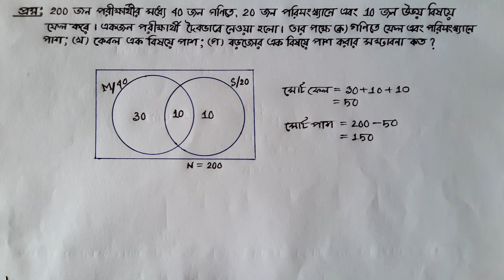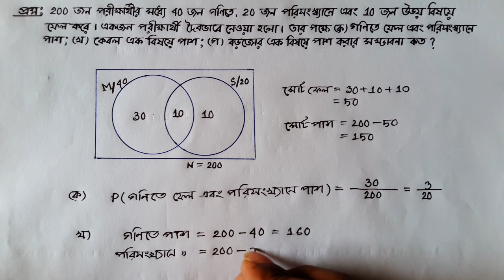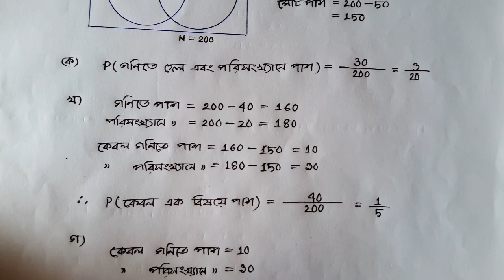38th bcs written ||Probability ||৩৮তম বিসিএস(লিখিত) ||সম্ভাব্যতা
৩৮তম বিসিএসঃ২০১৮
            (লিখিত)
★★সম্ভাব্যতা
★★Probability

এই ভিডিওটি হতে পারে আপনার জীবনে সফলতা
লাভের অন্যতম উছিলা।কারণ, ভিডিওটি শুধু View
বাড়ানোর জন্য করা হয়নি।বরং দুর্বল থেকে সবল
সবার যাতে বোধগম্য হয়,সবাই যাতে অংকের Merit
বুঝতে পারে এবং অপরকে বুঝাতে পারে, এসব বিষয় বিবেচনায় রেখে গণিতের সর্বাধিক Basics
তুলে ধরার চেষ্টা করা হয়েছে অত্যন্ত ধৈর্য্যের সাথে
এবং সাবলিল ভঙ্গিতে।
আর এই চ্যানেলটি থেকে যদি আপনি সামান্য পরিমাণও উপকৃত হয়ে থাকেন,তাহলে কৃতজ্ঞতা প্রকাশে ভুলবেন না।কারণ, কৃতজ্ঞ ব্যক্তিগণই
সুযোগকে সফলতায় পরিবর্তিত করার ক্ষেত্রে
সর্বদা এগিয়ে থাকেন।

Channel name: Math Mate Sami Yousuf